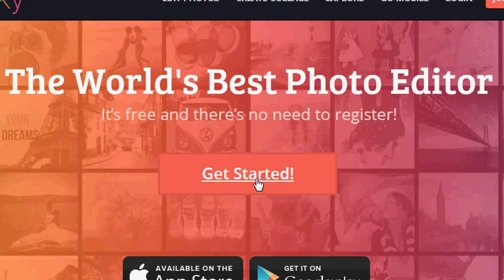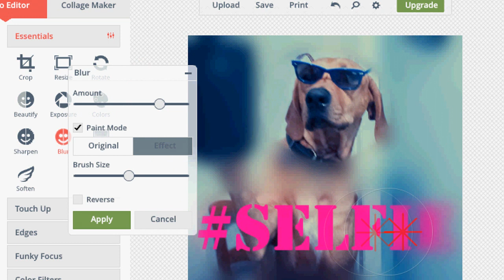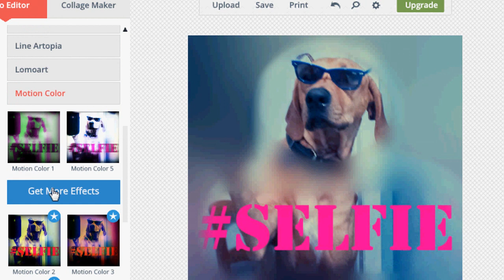How to blur a picture background online